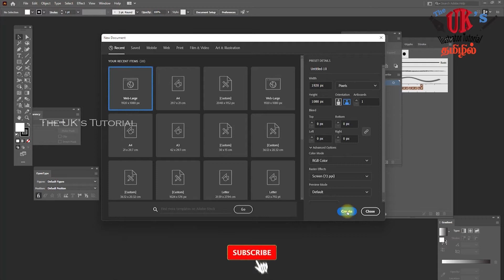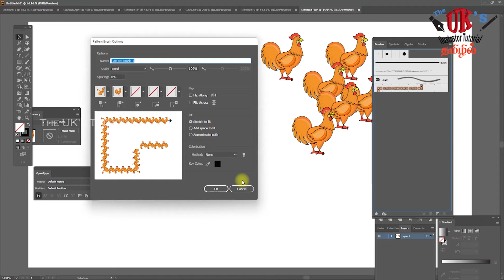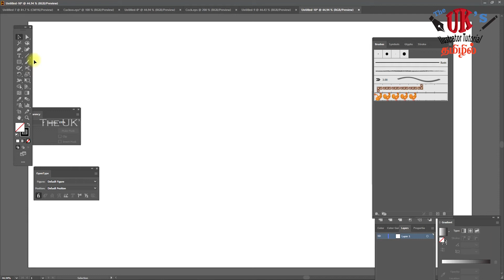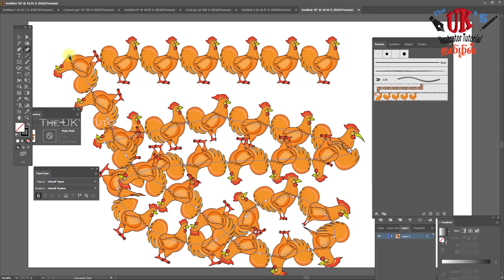How to create symbol | Adobe Illustrator Tutorial | The UK's Tutorial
step by step Illustrator learning